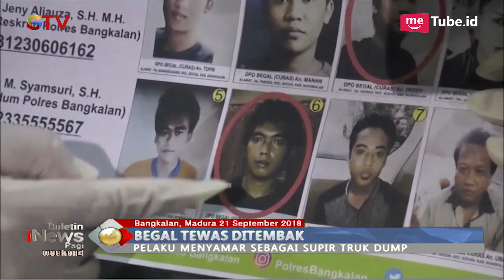DOOR! Begal Tergeletak Tewas di Jalan Usai Ditembak Polisi - BIP 22/09